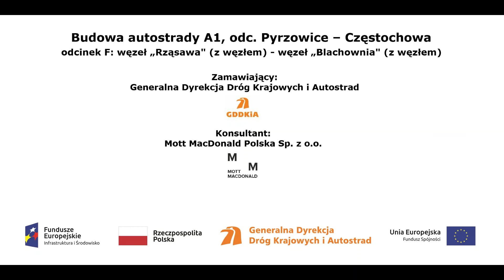km 437+100 z dnia 16 11 2017